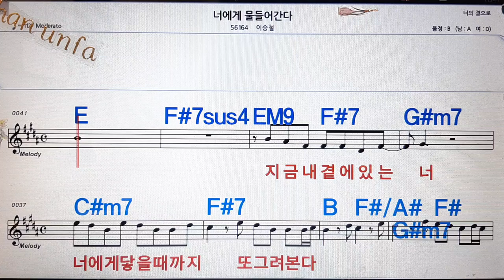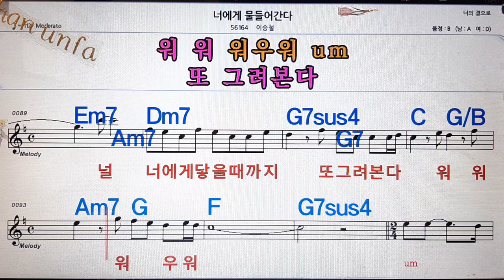너에게 물들어 간다/이승철💋노래방, 통기타 , 코드 큰악보, 가라오케, 반주💖Karaoke, Sheet Music, Chord, MR